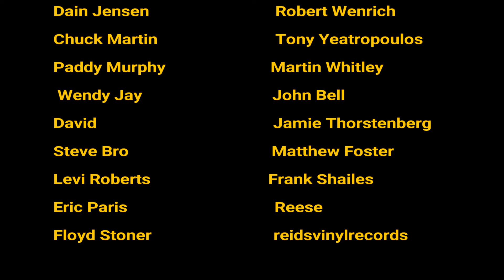Chris Holmes: Mean Man UK Tour | Backing Tracks | KFD | Blackie is a Narcisist Who Destroyed W.A.S.P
Chris Holmes of W.A.S.P discusses his band Mean Man and the imminent UK tour. Also, how Blackie Lawless ruined W.A.S.P and why backing tracks are not rock 'n' roll.

00:00 - Intro
00:08 - UK Tour
01:35 - 'Animal' and Censorship
06:00 - Backing tracks
08:21 - Sister
10:10 - First Wasp gig
11:27 - PMRC
12:37 - 'Love Machine'
14:04 - Randy Piper
15:22 - Blackie ruined WASP
16:54 - Randy Piper's 'Animal'
18:00 - Unholy Terror
18:48 - I hated KFD
20:08 - Headless Children
21:22 - Uriah Heep
22:20 - Metal guy
23:07 - Motorhead
24:50 - Best Wasp cover song
27:17 - Blackie and Producers
28:17 - Hendrix or Beck?